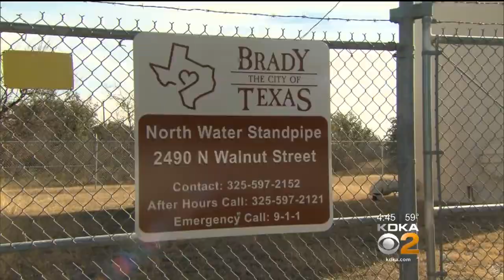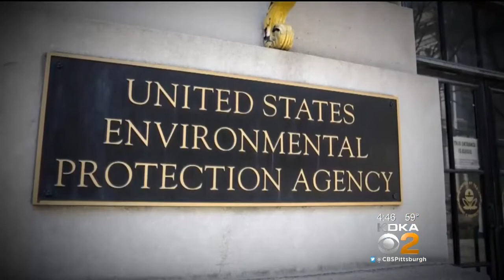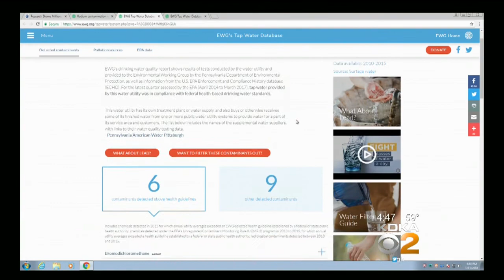Research Shows More Than 170 Million Exposed To Radium In Drinking Water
More than half of Americans could be drinking tap water tainted with a radioactive element.